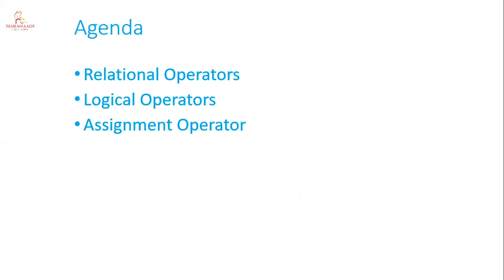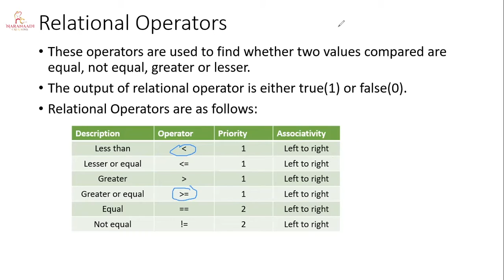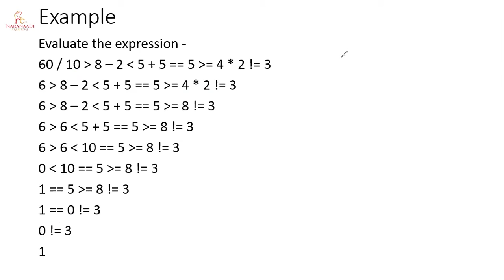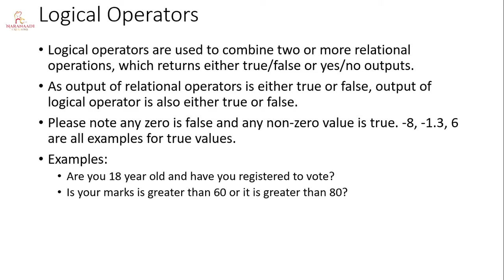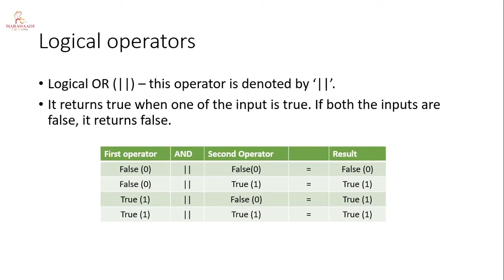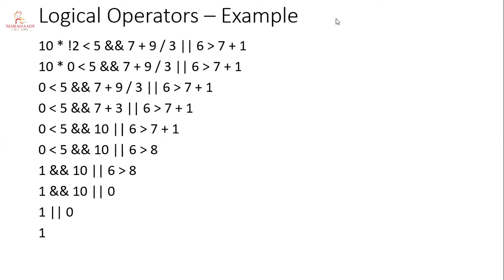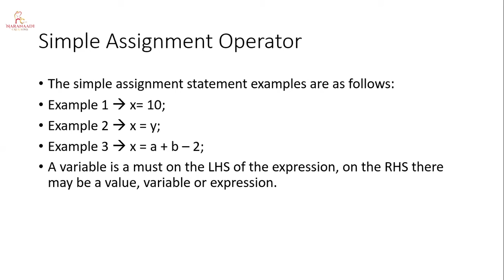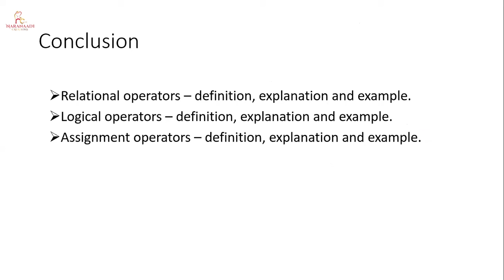C Programming in KANNADA |Session-10|LOGICAL & RELATIONAL OPERATORS(ಕನ್ನಡದಲ್ಲಿ)| Naranaadi Creations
ಕರ್ನಾಟಕದ ಬೇರೆ ಬೇರೆ ಊರುಗಳಲ್ಲಿ  ಪಿಯುಸಿ ಮಾಡಿದ ನಂತರ ಇಂಜಿನಿಯರಿಂಗ್ ಸೇರಿದ ಮೊದಲ ವರ್ಷದಲ್ಲಿನ ವಿಷಯಗಳಲ್ಲಿ 'C' programming ವಿಷಯ  ತುಂಬಾ ಜನ ವಿದ್ಯಾರ್ಥಿಗಳಿಗೆ ಕಷ್ಟವೆನಿಸುತ್ತದೆ. ಗ್ರಾಮೀಣ ಪ್ರದೇಶದಿಂದ ಬಂದವರಿಗೆ ತಕ್ಷಣಕ್ಕೆ computer ಅರ್ಥ ಮಾಡಿಕೊಂಡು programming ಅರ್ಥ ಮಾಡಿಕೊಳ್ಳುವುದು ಸವಾಲೇ ಸರಿ.

ಹಾಗಾಗಿ ಅವರಿಗಾಗಿ *C-Programming* ಅನ್ನು ಕನ್ನಡದಲ್ಲಿ ಹೇಳಿ ಕೊಡುವ ಪ್ರಯತ್ನ. *ನರನಾಡಿ ಕ್ರಿಯೇಷನ್ಸ್* ಲ್ಲಿ C-Programming ಬಗೆಗಿನ ‌ವಿಡಿಯೋಗಳನ್ನು YouTube ನಲ್ಲಿ ಅಪ್ಲೋಡ್ ಮಾಡುವ ಯೋಜನೆ ಶುರುವಾಗಿದೆ. ಕನ್ನಡಿಗರು ಪ್ರೊಗ್ರಾಮಿಂಗ್ ಕಲಿಯಬೇಕೆಂಬುದು ಮನದಾಳದ ಬಯಕೆ. ಇದರ ಮೊದಲ ವಿಡಿಯೋ‌ ಲಿಂಕ್ ಇಲ್ಲಿದೆ.

ದಯಮಾಡಿ ಇದನ್ನು ನೋಡಿ, ಕೇಳಿ ಮತ್ತು ಇತರರಿಗೆ ಹಂಚಿ. C-Programming ಕಲಿಯಲು ಸಹಕರಿಸಿ.

Tutorial from Mithun B N, Assistant Professor , Dept of CSE .
CHRIST (Deemed to be University).
His research areas are Big Data Analytics , Natural language Processing, Automation Theory and Software Engineering. And has a teaching experience of 14 Years.